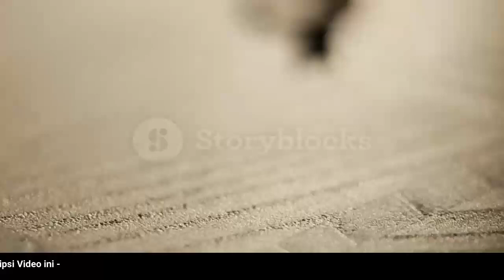🔴 UPDATE: Harga Emas Hari Ini, Senin 3 April 2023 di Pengadaian (ANTAM + UBS)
"Harga Emas Hari Ini, Senin 3 April 2023 di Pengadaian (ANTAM + UBS)